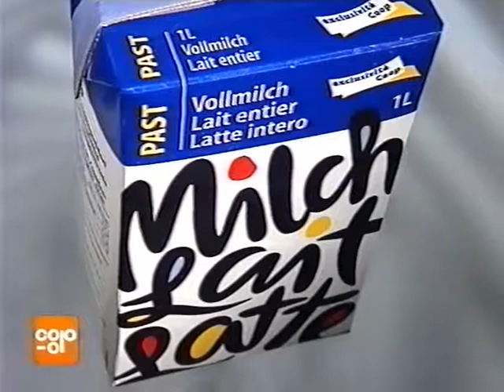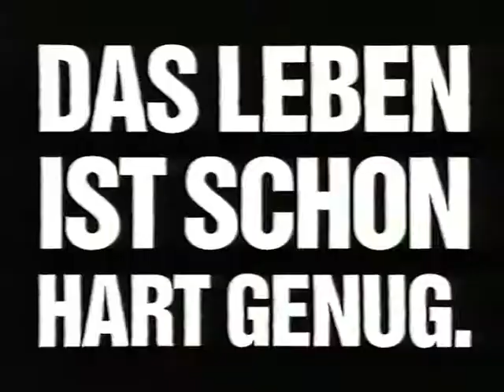Coop Mittwochstudio, Folge 934 vom 08. Mai 1996